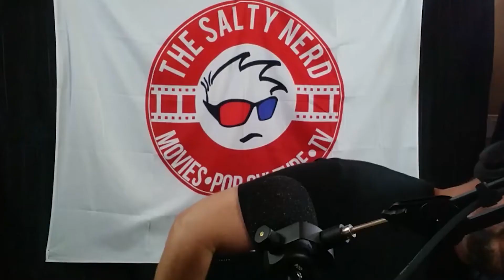Dragon Movies - Dragon Wars, Dragonheart, Reign of Fire - Fantasy Nerds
The Salty Nerds allowed their club members to choose the movies for this episode, and boy, did they regret it!  The theme was "Dragon Movies" but quickly changed to "Awful Dragon Movies" once the club members got their sadistic hands on the episode.

First up is Dragon Wars, also know as D Wars (because it totally sucks D).  This terrible, terrible film almost broke the Nerds right off the bat.  This "CGI vomit fest" doesn't even have actual dragons in it, just giant snakes.  Thanks, members!

Next up is Dragonheart, with an overacting Dennis Quaid, a digital Sean Connery, and a non-naked Dina Meyer.  Booooooo!

Finally, the only decent movie of the bunch, Reign of Fire - where Batman and King Leonidis team up with Matthew McConaughey to kill some dragons!   Alright alright.

What did you think of these movies?  Love them?  Hate them?  And if you want to partake in torturing the Salty Nerds, be sure to join their members area!

CHAPTERS
0:00 Introduction
5:09 Dragon Wars Review
26:57 Dragonheart Review
48:03 Reign of Fire Review